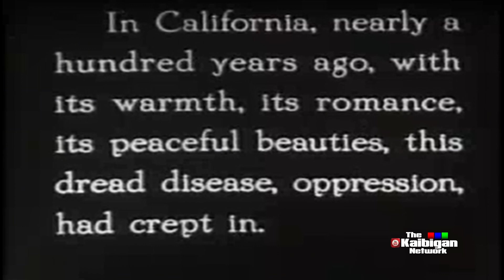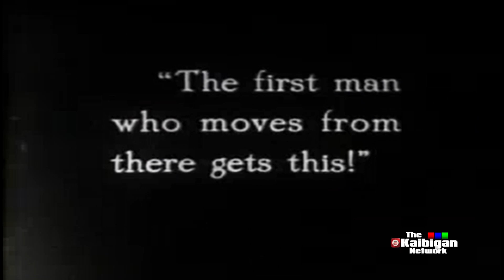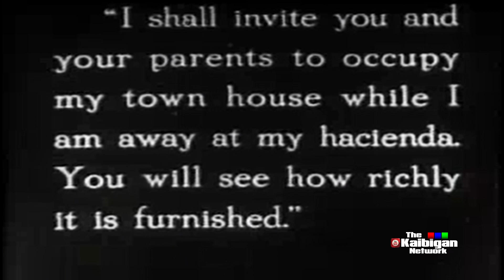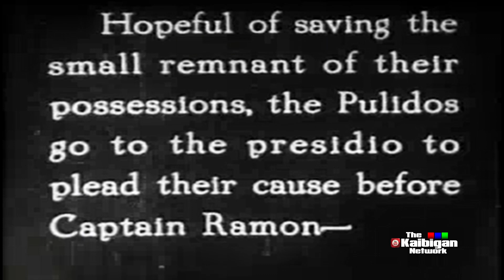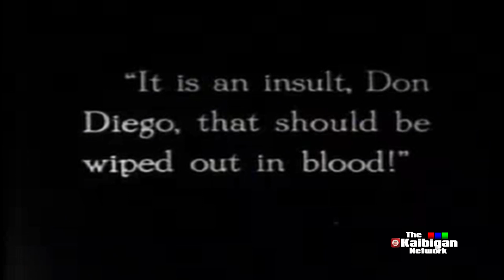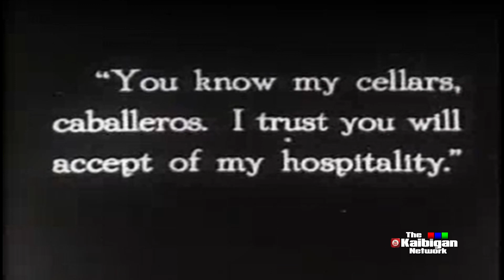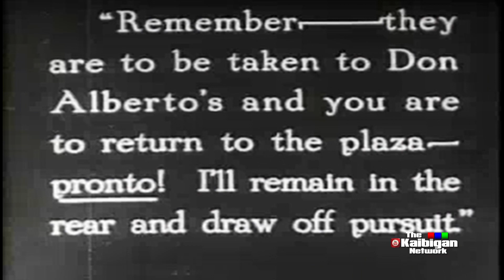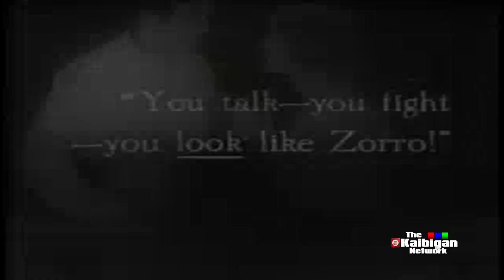MARK OF ZORRO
Enjoy wactching these movies from the past. Despite no CGIs or other special effects the true artistry and acting talent of the actors are displayed. Good screenplay nd timing. Just classic acting!!!